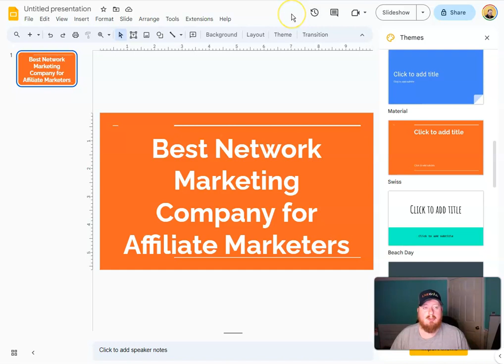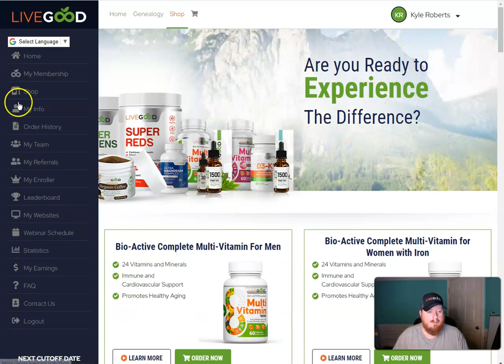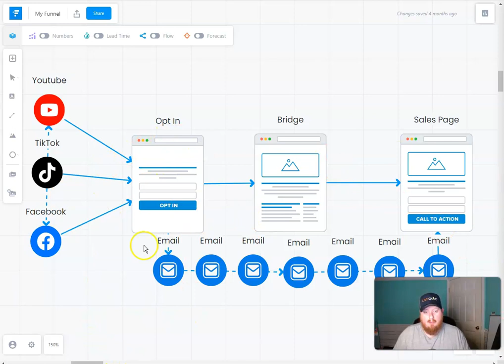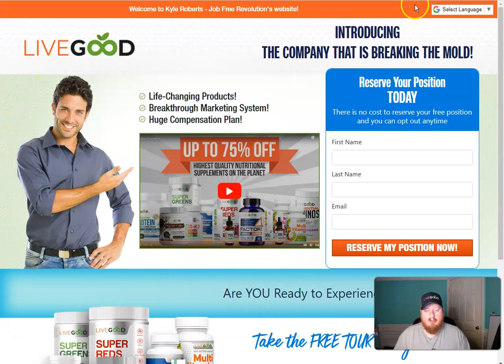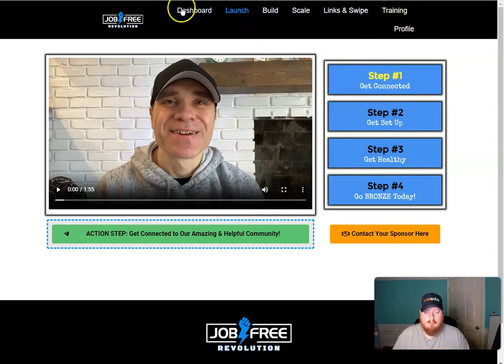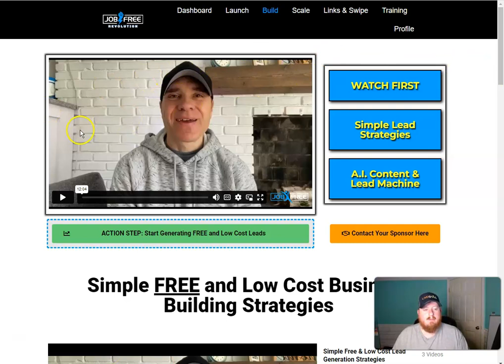Best Network Marketing Company for Affiliate Marketers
What's the best network marketing opportunity for someone interested in or currenty doing affiliate marketing? Look no further...

I've found this business to be very simple and well structured as it has a complete marketing system built into it.

There's no worrying about tech or complicated setup. Just share your link with people and get them plugged into our team site so they can learn to share the business as well.